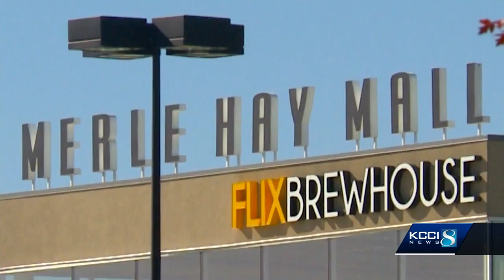City council gives green light to Merle Hay Mall makeover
The Des Moines City Council voted Monday to approve the funding.